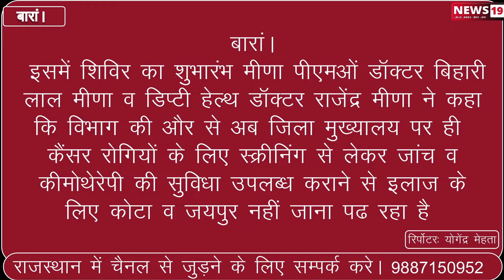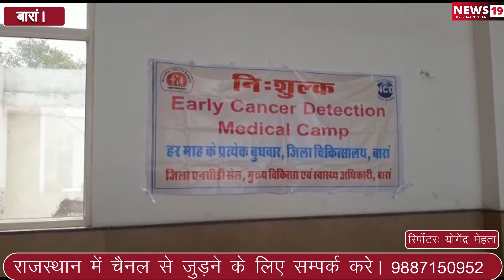बारां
अब मिल रही है कैंसर पीड़ितों को राहत जिला स्वास्थ्य विभाग की ओर से हर माह के प्रथम,  बुधवार को होगी कैंसर की जांच वह इलाज